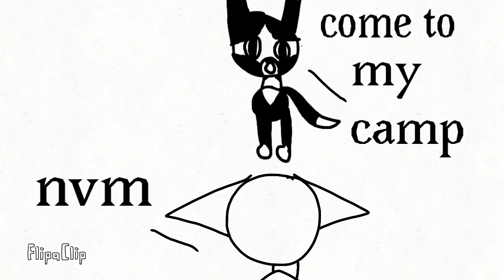Ethan w episode 2 “another long tale”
Sigh more stories